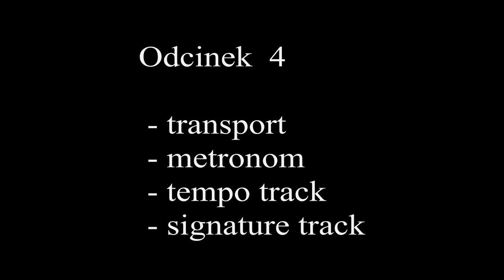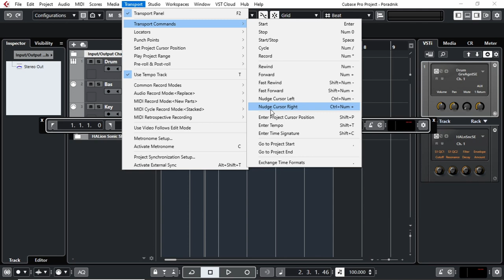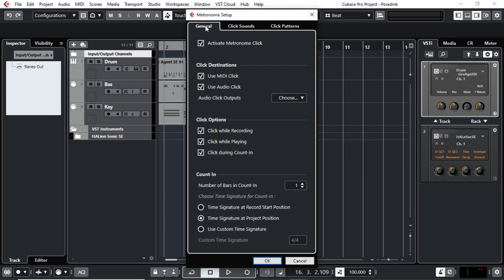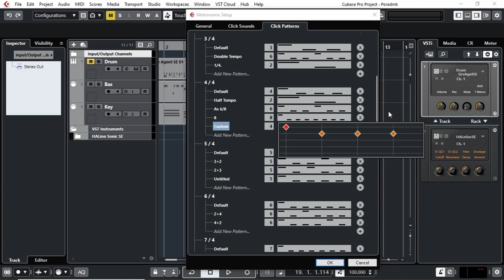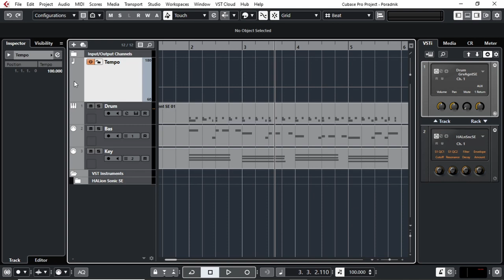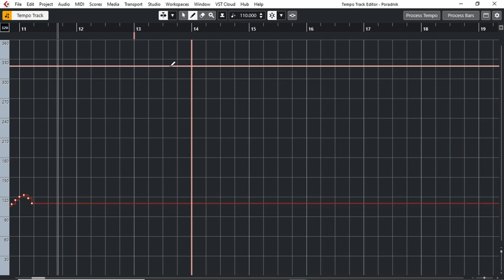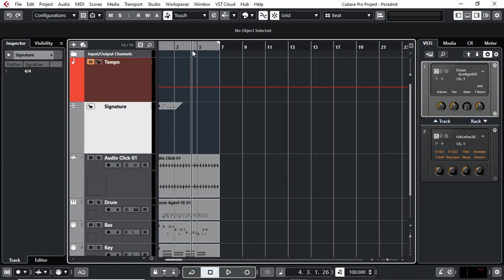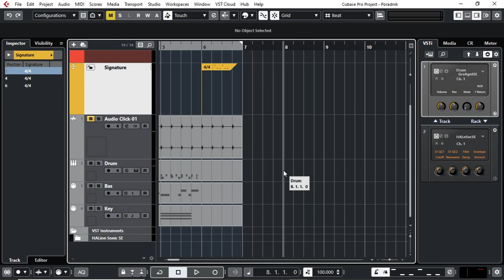Cubase - jak ustawić metronom i tempo? odcinek 4 (Silesia-Music)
W czwartym odcinku parę informacji o ustawieniach metronomu w Cubase pro, korzystaniu ze ścieżki Tempo Track, Signature Track i korzystaniu z paska transportu. Poniżej odnośniki do konkretnych fragmentów filmu :

00:42 pasek transportu
05:14 ustawienia metronomu
08:14 metronom audio
09:44 metronom midi
11:20 click patterns - patterny mentronomu
13:07 tempo track
17:20 jak wyeksportować metronom w cubase
18:51 signature track - metrum

Więcej o nas:
Silesia Music Studio Nagrań
Michał Baranowski & Jakub Ferenc